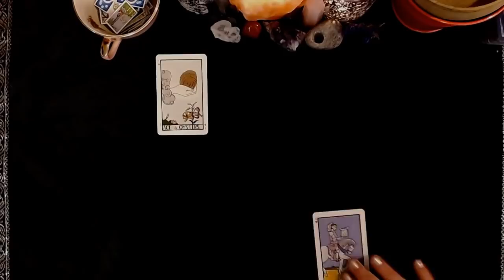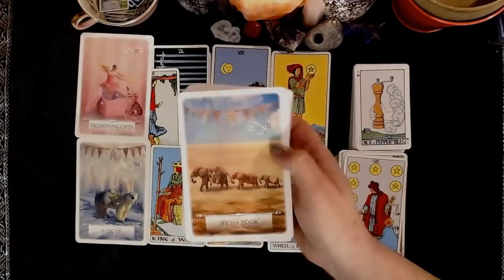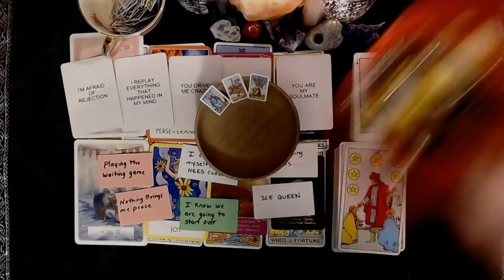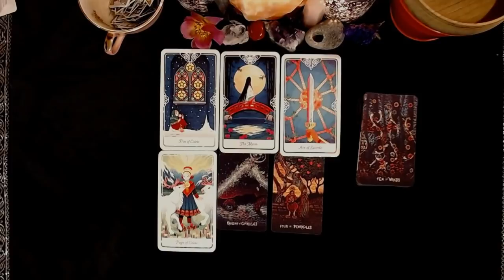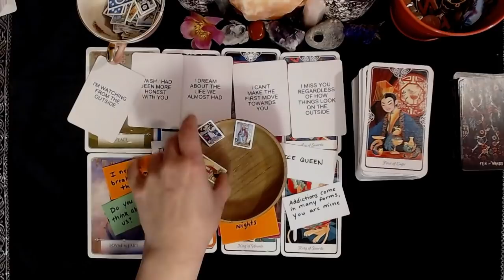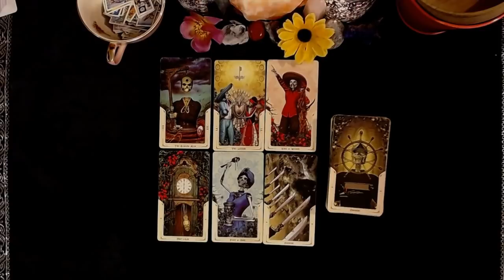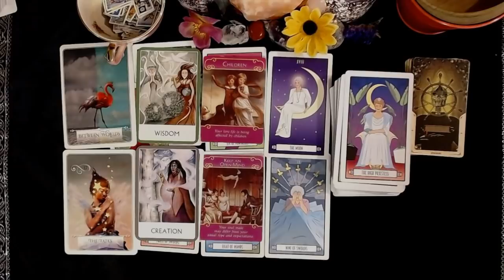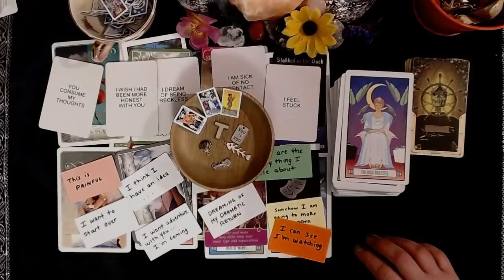👤💖🔥WHO IS SECRETLY CRUSHING ON YOU? THEIR HIDDEN THOUGHTS🔥💖👤|🔮CHARM PICK A CARD🔮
⏳TIMESTAMPS⏳
📍PILE 1) 1:15
📍PILE 2) 15:00
📍PILE 3) 28:19

💖💖PRIVATE READINGS💖💖
I offer private readings as my schedule allows, updated every weekday, If the shop is empty it means I have sold out for the day, but it does update daily so check back often!

God Bless!

Decks Used:
Food Fortunes
Wildwood Tarot
Romance Tarot
BixTarot
Impressionist Tarot
Prism Tarot
Deviant Moon Tarot
Legends Tarot
Familiars Tarot